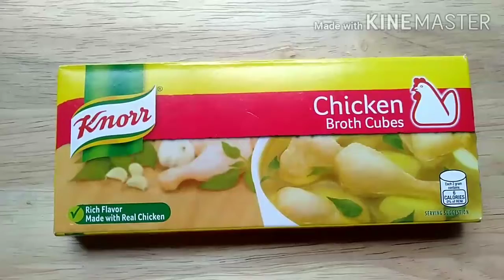How to cook Chicken Afritada🥘afritadang manok#chicken recipe#filipino stylechickenrecipe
Vlog#56 Chicken Afritada🍽️